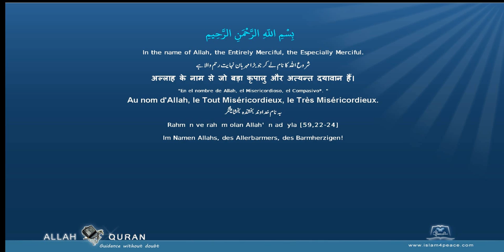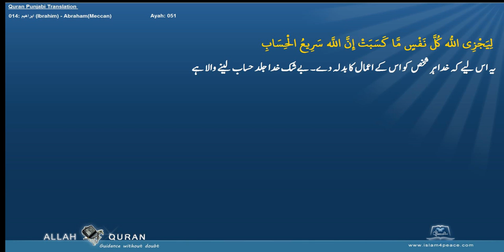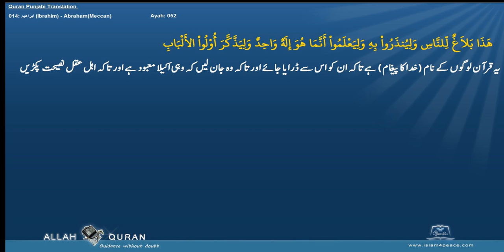Quran Punjabi Translation 014 ابراهيم Ibrahim AbrahamMeccan Islam4Peace com